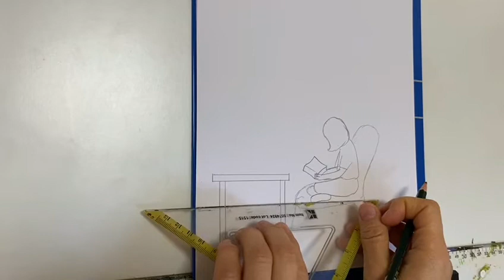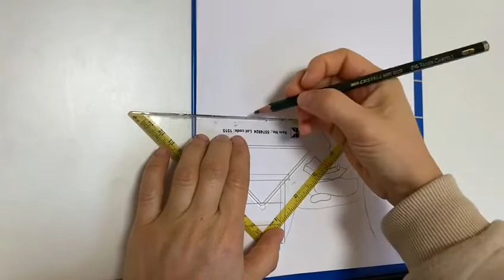How to Draw a Girl Reading Book / Pencil Sketch Art Video Tutorial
How to Draw a Girl Reading  Book
Pencil Sketch Art Tutorial
A girl read a book on the sofa.
beside her is a cat
The girl read a book at the Light lamp.
She drink a Tea after reading.
Pencil Sketch for Beginners.